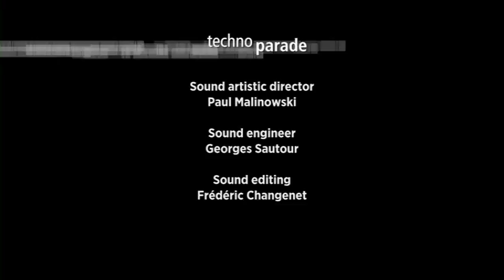Guillaume Connesson | Sextuor · festif (III)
Sextuor for clarinet, oboe, violin, viola, bass and piano
Interpreted by Paul Meyer, François Meyer, Arnaud Vallin, Dominique Lobet, Dominique Desjardins and Eric Le Sage

Extract from the CD/DVD "Techno Parade".
A new release is coming soon!